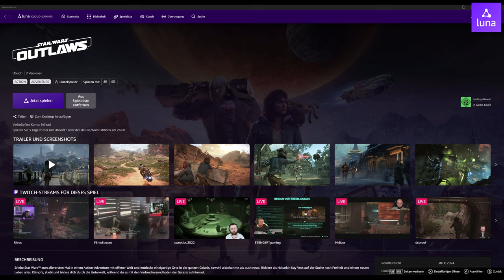Star Wars Outlaws jetzt auf Amazon Luna: Performance-Test mit Ultra-Grafik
Star Wars Outlaws auf Amazon Luna: Erlebe die Galaxie weit, weit entfernt in atemberaubender Grafik und flüssiger Performance. In diesem Video testen wir, wie sich das neue Open-World Star Wars Spiel auf Amazon's Cloud-Gaming-Plattform schlägt.

► Kapitel

00:00 - Intro
00:57 - Einstellungen
03:28 - Qualität: Ultra  |  DLSS: aus
05:25 - Qualität: Niedrig  |  DLSS: aus
07:30 - Qualität: Niedrig  |  DLSS: Performance
08:44 - Qualität: Ultra  |  DLSS: Qualität
09:19 - Fazit

Erlebe das allererste Spiel von Star Wars mit einer offenen Spielwelt, das zwischen den Ereignissen von „Das Imperium schlägt zurück“ und „Die Rückkehr der Jedi-Ritter“ angesiedelt ist. Entdecke einzigartige Schauplätze in der ganzen Galaxis, sowohl altbekannte als auch neue. Riskiere alles als Kay Vess, einer aufstrebenden Halunkin, die zusammen mit ihrem treuen Gefährten Nix auf der Suche nach Freiheit und einem neuen Leben ist. Kämpfe, stiehl und trickse dich durch die Unterwelt, während du es mit den Verbrechersyndikaten der Galaxis aufnimmst.

Erkunde einzigartige Schauplätze mit belebten Städten und Cantinas. Rase auf deinem Gleiter über weite Landschaften. An jedem Ort gibt es neue Abenteuer, eigene Herausforderungen und verlockende Belohnungen, wenn du das Risiko eingehst.

Lebe das riskante Leben einer Gesetzlosen. Wende mit Nix an deiner Seite jede Situation zu deinem Vorteil. Kämpfe mit deinem Blaster, überwinde Gegner durch Schleichen und Geräte oder warte auf den richtigen Moment, sie abzulenken und die Oberhand zu gewinnen.

Akzeptiere Aufträge mit hohem Risiko und ebenso hohen Belohnungen von den Verbrechersyndikaten der Galaxis. Kämpfe, stiehl und trickse dich durch die Unterwelt, während du es mit den Verbrechersyndikaten der Galaxis aufnimmst. Jede Entscheidung, die du triffst, hat Einfluss auf deinen sich ständig ändernden Ruf.

Steuere dein Schiff, die Bahnbrecher, in spannenden Raumkämpfen mit dem Imperium und anderen Feinden. Finde und nutze die richtigen Gelegenheiten, um zu verfolgen, auszuweichen, anzugreifen und dich durchzusetzen.